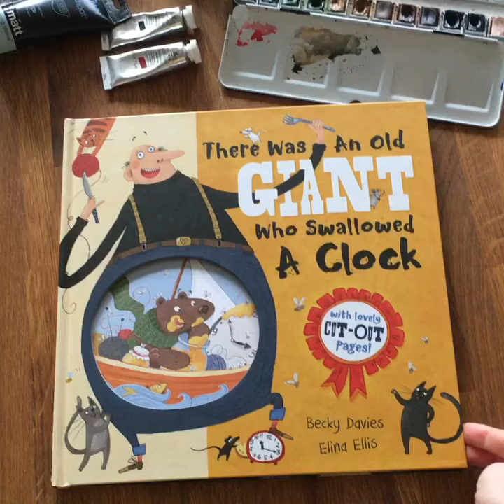Обзор книги "There was an old giant who swallowed a clock"